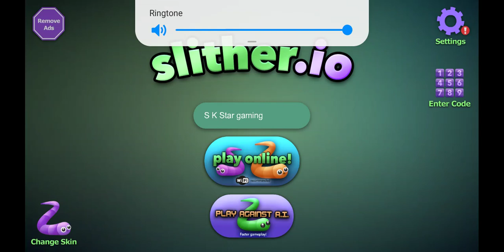Playing slitherio io part 2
I will be playing slitherio io slitherio io is a Osama game are you want to download Slitherio io go to play store Slither io is a Osama game for ever